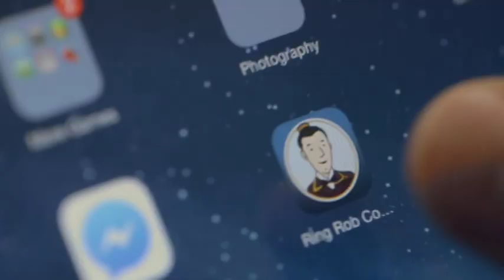Trion Cinema Ad